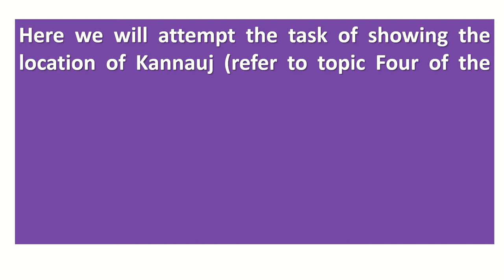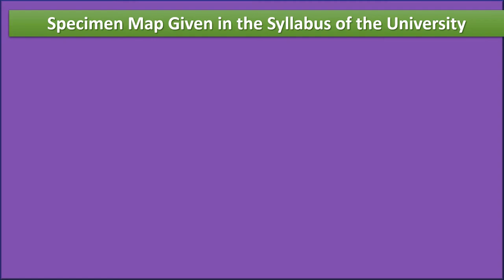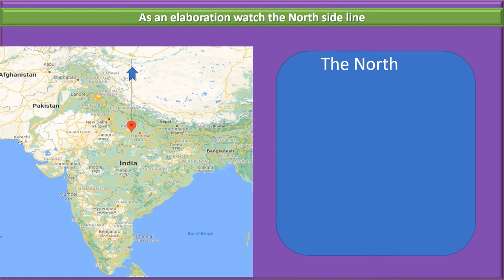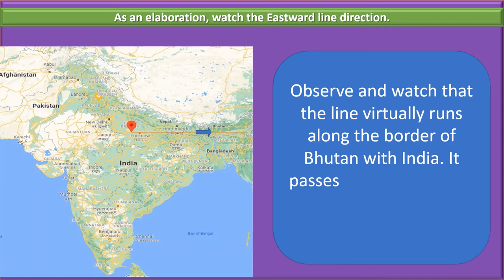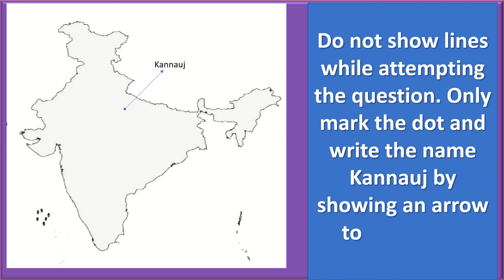Fill Kannauj in the Outline map of India @Ancient India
The clip is developed as a teaching tool. It can be useful for the students of BA I Semester I who pursue the course of History for the paper History of India: Early times to 1200 AD. The video may help them to locate Harappa on the outline map of India during the examination. A short note is also provided. The content related to Map question is given in topic 12, Unit IV of the syllabus.

(Many books are free of cost at this site.) Use the link to acquire the free book from Google Play Book as suggested in the video.